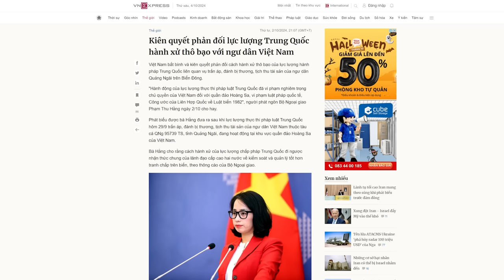Trung Quốc không hài lòng, Tổng Bí thư Tô Lâm có thể bị mắc “bệnh lạ”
Người ta lo lắng tới tình huống, vì một lý do nào đó, ông Tô Lâm có thể bị mắc “bệnh lạ” bí ẩn, giống như cố Chủ tịch nước Trần Đại Quang trước đây sau khi thăm Bắc kinh. Tương tự như Phó thủ tướng Lê Văn Thành, hay tướng Nguyễn Chí Vịnh mới đây qua đời bởi mắc “bệnh lạ” là điều rất có thể.

Xem bài chi tiết tại:
Hoặc: